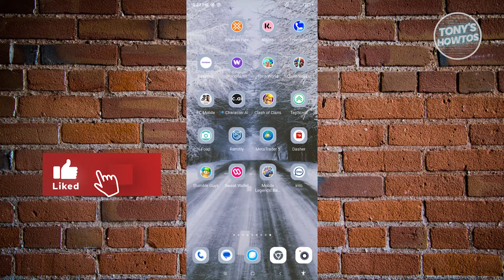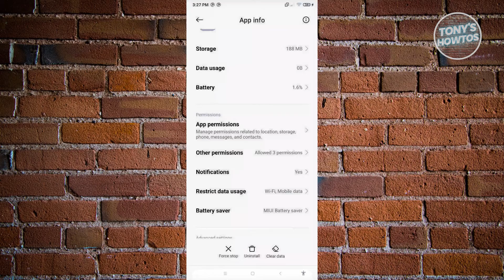How to Fix Can’t Send or Receive Messages on IMO.im (2026)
In this video I show you How to Fix Can't Send or Receive Messages on IMO.im in 2026. The quick and easy tutorial how to solve IMO app DM not working. Do you want to know step by step problem sending and receiving messages in IMO.im app in 2026? Yes? Great!